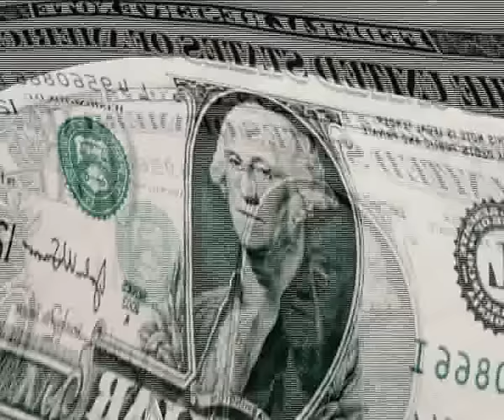Ranidu- Athamita kasi - Fake Friendz (Official video)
Athamita kasi / Fake friendz video. New Single from Ranidu's 4th album coming soon- titled Hinahenne mung.